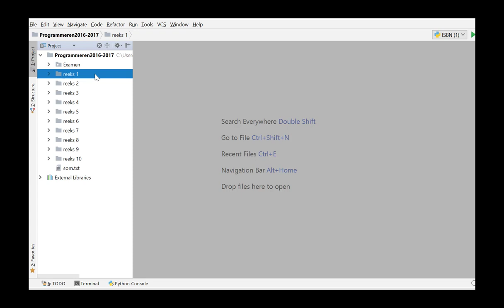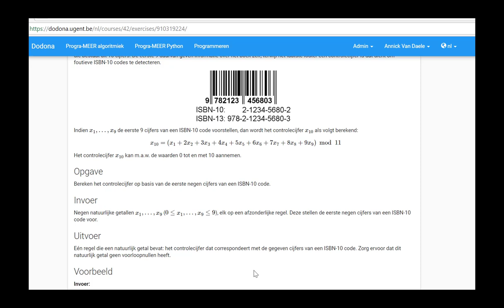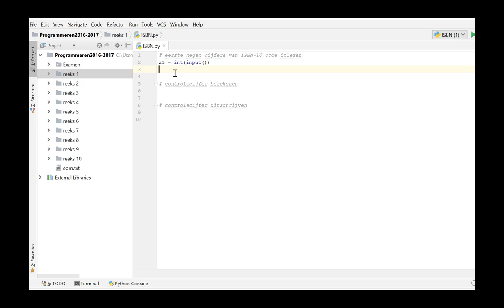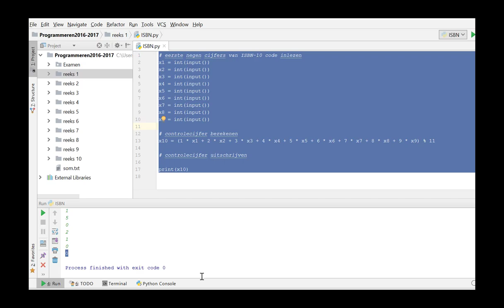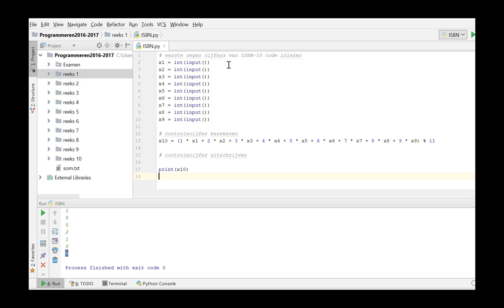ISBN Reeks 01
behandelde onderwerpen: oplossen van de ISBN oefening (demo) uit reeks 1: korte analyse van het probleem; uitwerken in Pycharm (elke stap wordt voorzien van commentaar); lokaal uittesten; indienen op Dodona